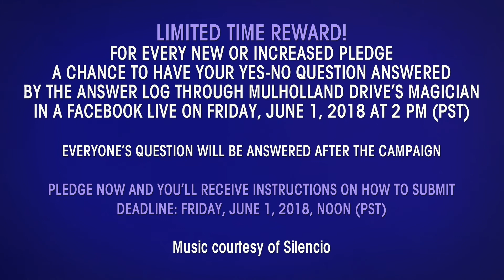Mulholland Drive's Magician to answer questions LIVE with help of the Answer Log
Become a new backer of increase your pledge for a chance to get your yes-no question answered by the Answer Log, through Mulholland Drive's Magician.